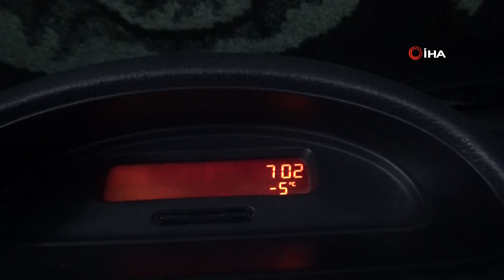Yüksek Kesimlere Kar Yağdı, Kars Eksi 5’i Gördü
Kars'ta, yüksek kesimlere kar yağışının ardından etkili olan soğuk hava hayatı olumsuz etkilemeye başladı. Hava sıcaklığının gece eksi 7’yi gördüğü kentte su birikintileri dondu. Vatandaşın havaya serptiği suyun yere düşmeden donması ise dikkat çekti.
Kentte etkili olan soğuk havadan dışarıda kalan araçlarda nasibi aldı. Bazı araçların camları buz tutarken, bazı araçlar ise çalışmakta zorlandı. Vatandaşlar araçlarını soğuktan korumak için üzerine battaniye örttü.
Su birikintilerinin buz tuttuğu Kars'ta soğuk havanın önümüzdeki günlerde de etkili olacağı kaydedildi.
Öte yandan hava sıcaklığı gece eksi 7, gündüz saatlerinde ise eksi 5 derece olarak ölçüldü.